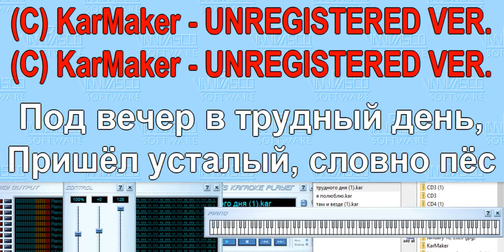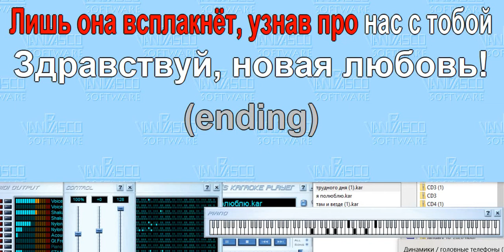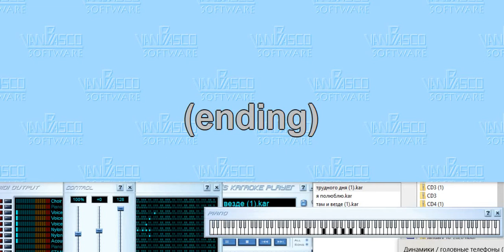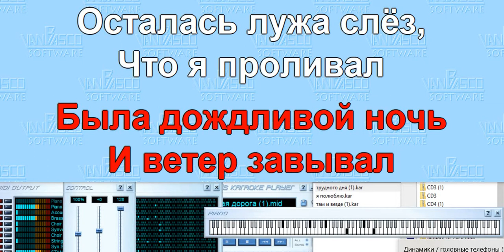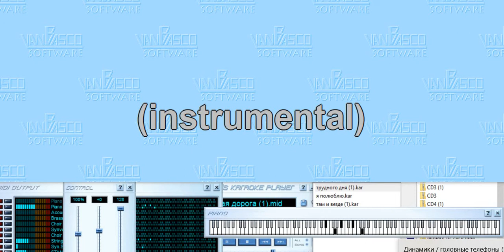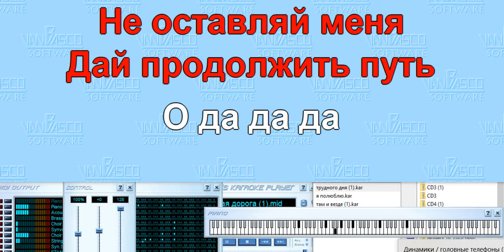Караоке Битлз по-русски, перевод Алекса Невзорова